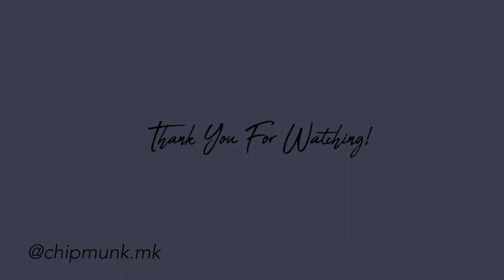봄 신상 팔레트 뭐 살지 고민이라면?! 클리오/릴리바이레드/피치씨 | New Spring Eyeshadow Palettes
♡ 여러분… 저 드디어 10만 달성했어요! 흐어어엉 😭 정말 이렇게 감격..스러울 수가 없어유 ㅠ.ㅠ 지금까지 저와 함께 해주신 모든 뭉독자들!!! 제가 진짜 진짜 감사드리고 많이 애낍니더! 10만 됐는데 가만히 있을 수 없잖아요??? 그래서 이벤트를 열어볼까 해요! 아주 혜자로운 뭉컁 박스가 무려 4!개!나! 준비 되어 있으니 아래 이벤트 참여 방법 잘 읽어주시고 꼭! 목요일이 지나기 전에 참여 완료 해주세요! 앞으로도 우리 오래 오래 함께해요. 항상 너무 감사하고 사랑해유❤️

아, 영상 얘기를 하자면..(까먹을 뻔) 저번 신상 어퓨 립에 이어서 이번엔 신상 섀도우 팔레트들을 비교&발색 해봤어요! 릴리바이레드, 피치씨, 클리오까지 다 너무…각자의 매력으로 빛나는 아이들이라 뭘 사도 후회는 안 하실거라 생각합니당! 쏟아져나오는 신상 팔레트 중에 뭘 살지 도~저히 모르겠어욤! 하시는 분들을 위해 조금이나마 도움이 되고자 만든 영상이니 끝까지 봐주세요! 이벤트 관련 된 내용은 영상 마지막에 나와요!

  1.  뭉컁 유투브 채널 팔로우 하기!

  2.  뭉컁 인스타그램 팔로우 하기! (@chipmunk.mk)

유투브 댓글로 ‘뭉컁 채널에서 가장 보고 싶은 컨텐츠’와 ‘이메일주소 혹은 인스타 아이디’를 적어주세요! (당첨되신 분들은 적어주신 주소로 이메일을 보내거나 인스타 디엠을 보낼 예정이니 꼭! 정확하게! 기입 부탁드려요❤️
이벤트 참여는 이번주 목요일 3/7 밤 11:59분까지만 진행할 예정이니 그 전에 꼭 참여해주세요!😍

- 뭉컁 박스 A,B,C,D는 제가 랜덤으로 제품을 넣을 예정이라 고르실 옵션은 따로 없답니당 +ㅁ+

lilybyred- Mood Cheat Kit Peach Energy
릴리바이레드- 무드 치트 킷 피치 에너지

peach C- Soft Mood Eyeshadow Palette Soft Coral
피치 씨- 소프트 무드 아이섀도우 팔레트 소프트 코랄

CLIO- Pro Eye Palette Simply Pink
클리오- 프로 아이 팔레트 심플리 핑크

CLIO- Pro Eye Palette Brown Choux
클리오- 프로 아이 팔레트 브라운 슈

CLIO- Pro Eye Palette Coral Talk
클리오- 프로 아이 팔레트 코랄 토크

♡ Music

♡ Fashion

상의- 프롬 비기닝

목걸이- H&M